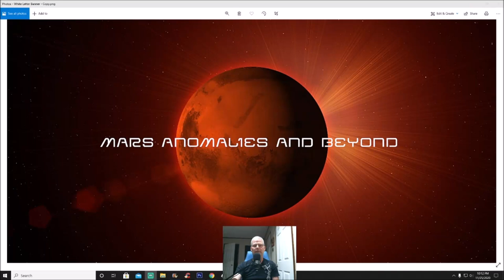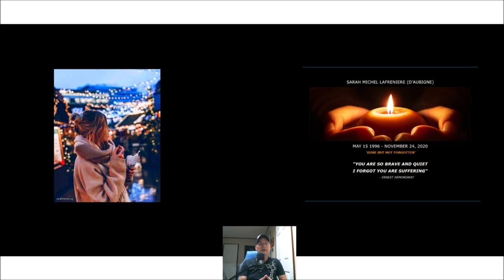For SARAH MICHEL ~ R.I.P. ~ 11/26/2020